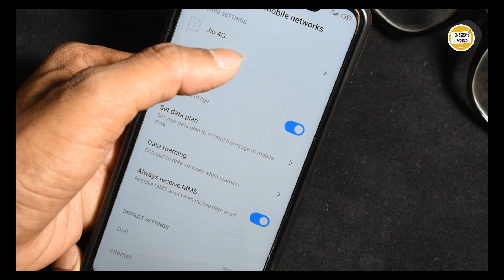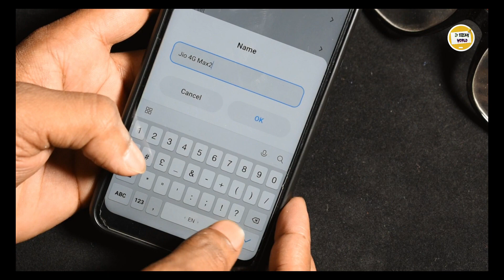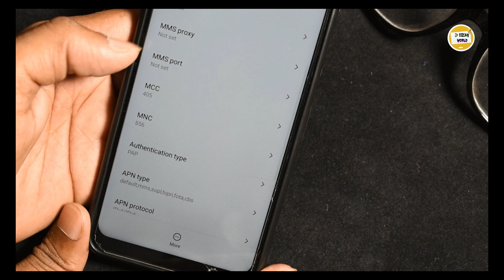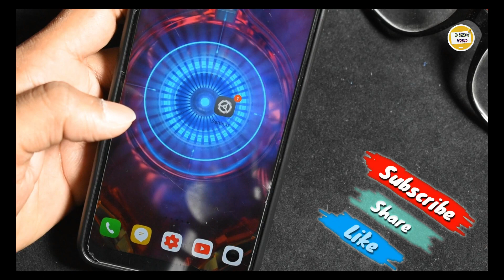How To Increase Jio 4G Speed In Hindi | 100% Working A Smart APN Setting To Increase Jio 4G Speed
Like Button
Share Button

ThankYou.